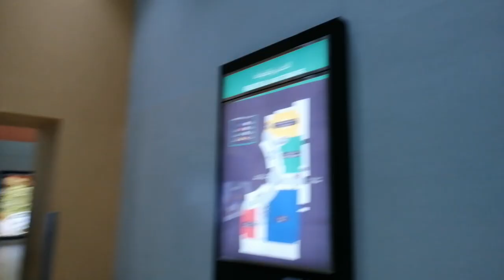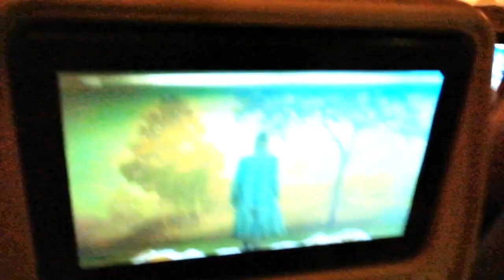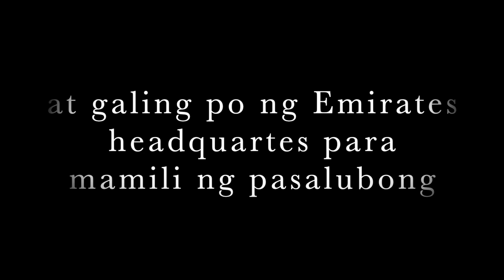Dubai Water Front Fish Market | Pasyal muna kasama si Chikkie | Dubai, United Arab Emirates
Water Front Fish Market in Dubai, United Arab Emirates | Water Front Fish Market in Dubai